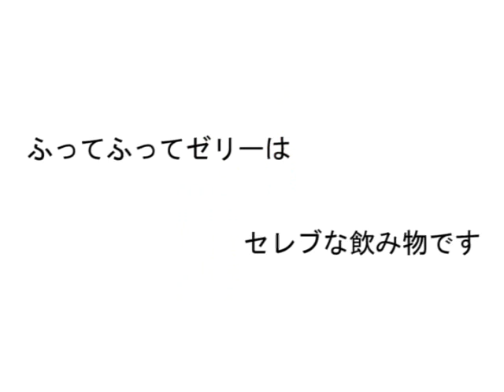梓は●●を●●したが●●だった。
ふってふってゼリー